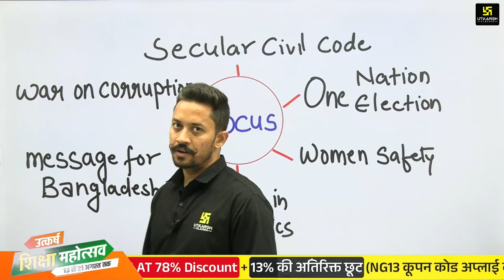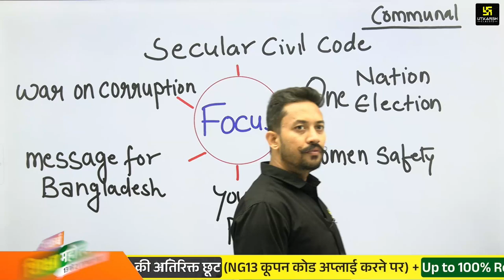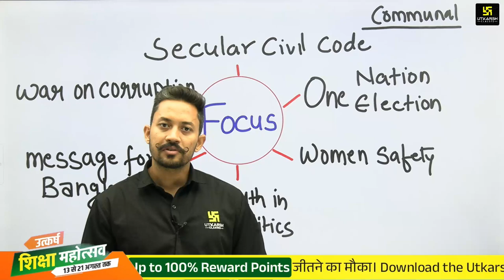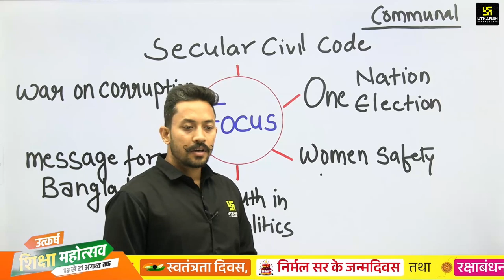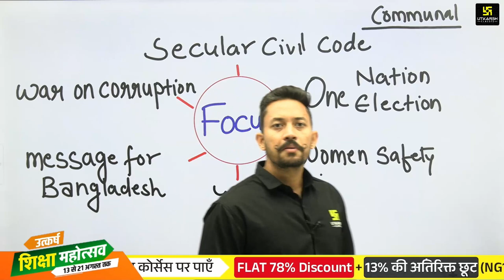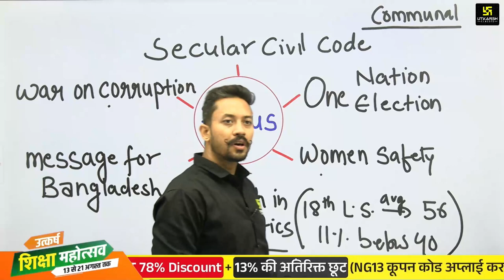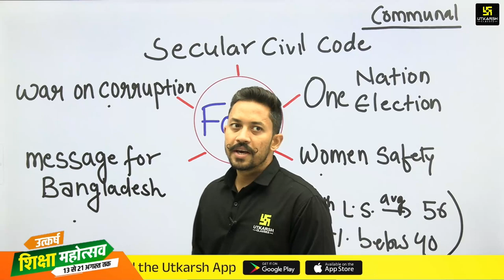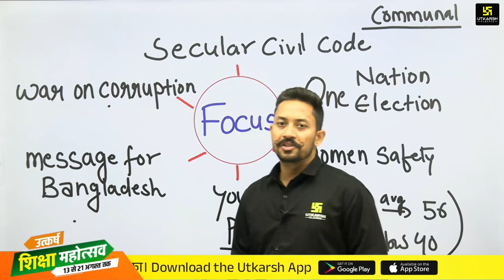PM MODI Independence Day Speech Highlights | By Yash Sir | Independence Day 2024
📌Join us on our MPPSC Utkarsh Telegram Channel to get Class Notifications,PDF,Quiz etc. :- 👉🏻